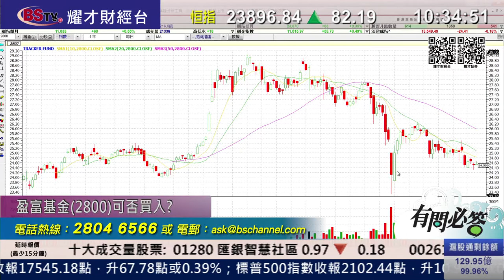耀才財經台 有問必答 謝美琪 譚智樂﹣有問必答：8238、6863、2800